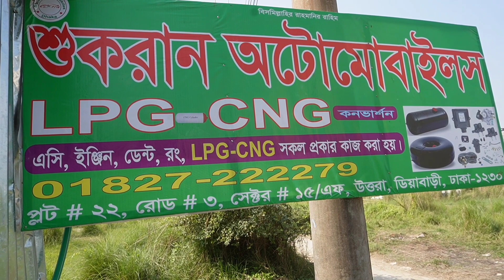অবিশ্বাস্য তেলের খরচ অর্ধেক কমলো ,মাত্র ২৫ হাজার টাকায় LPG করুন | Best Lpg Conversion Workshop in BD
For More Details
Shukran Automobiles

Address.
Address.Address.
Plot -22 Road number-3, Sector= 15/f, Uttara, Diabari-Dhaka= 1230

bestcarlpgconversioninbd

আপনার গাড়ি  ফ্রী বিক্রি করতে এই গ্রুপে জয়েন হয়ে পোস্ট দিতে পারেন-

প্রিয় দর্শক,
ারে
For More Details
Shukran Automobiles

Address.
Address.Address.